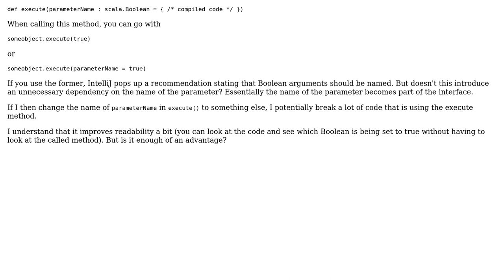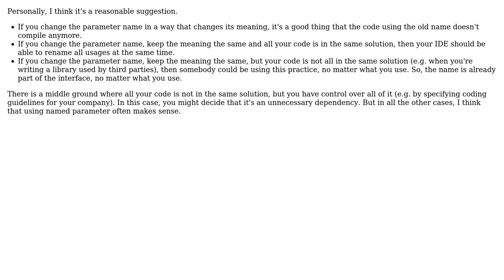Code Review: Whether or not to name Boolean parameters in Scala (2 Solutions!!)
Code Review: Whether or not to name Boolean parameters in Scala

With thanks & praise to God, and with thanks to the many people who have made this project possible! | Content (except music & images) licensed under CC BY-SA | Music | Images & others | With thanks to user svick user Ren user Nikita Volkov user Jamal and the Stack Exchange Network Trademarks are property of their respective owners. You are responsible for your own actions.